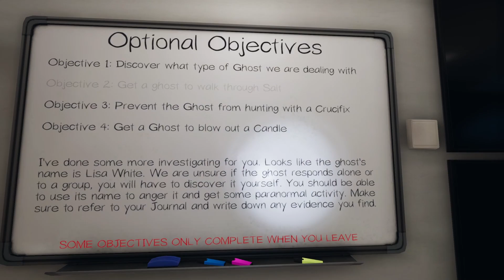Peek-A-Boo! | Phasmophobia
Dieser Geist quält uns.. eine Katze, die mit ihrer beute spielt!